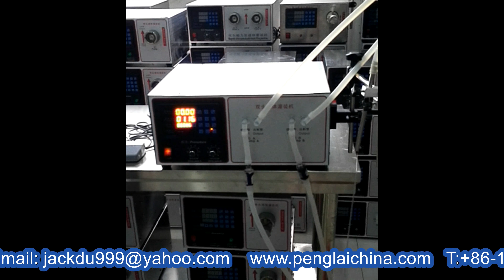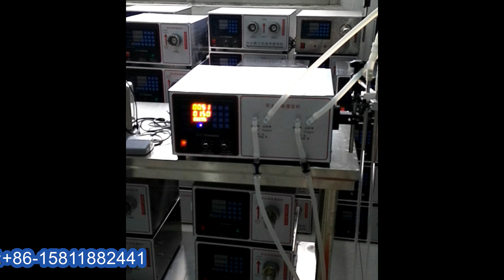magnetic pump filling MC dual heads small tabletop filler testing for USA MA customers 出口美國雙頭灌裝機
Our Repeat customers from USA(North America) placed another order on two (2*) pcs of machine: model YX-SL25 syringe labeling machine semi automatic+model YX-II magnetic pump filling machines
For all the machines purchased it is clear to confirm all the information on the products so we often ask our customers to freight the samples to
test and commission the machines in order that the machines and customer's products gains the best compatibility and adaptability.
After getting the confirmation &samples of the product in sizes and drawing for manufacturing tabletop labeling machines
we spent only 7days finishing everything and made the machines ready after testing them in a satisfactory feedback.
The machines was shipped via courier to USA. The documentaries certificated with ISO&CO&CE together with other files necessory are sent via DHL to customer for assisting customers to clear the custom.
Basic parameter of model YX-II magnetic pump filling machine:
model YX-II filling machine
Operation Automatic or manual operation both ok
Metering system Magnetic gear pumps
Pouring Quantity 100-500ml
Filling nozzle 2 filling nozzle
Producing Ability(time/min)
30-60bottles/min (adjusting to man speed)
Air Consumption Voltage & Power: 0.24Kw
Measuring Accuracy ±1%
Shipping package size L450*W410*H350mm
Weight(kg) 60Kg
Feature of model YX-II magnetic pump filling machine
1)Adopts world-famous frequency conversion controller and imported high-precision multi-circle potentiometer & lockable dial, which makes the flow stable and accurate with a tolerance of -+2%
2) imported magnetic 316L stainless steel gear pump, with reliable quality and longevity;
3) small size, easy to operate; convenient for cleaning and sterilizing
4) full function, automatic or semi-automatic available; can be used in production line;
5) can be equipped with flexible filling nozzles; normally equipped with single nozzle or double nozzles
6) can fill most types of liquids such as oil, beverage, perfume, water, ink, etc
7) large filling range from 5ml to 10000ml, can be conveniently regulated
8) complete 304 stainless steel mold, which reveals elegant and natural
9) micro-computer control, digital display, clear and easy to use
After-sales service on Model YX-II magnetic pump filling machine dual heads small tabletop filler testing for USA MA customers 出口美國雙頭灌裝機: